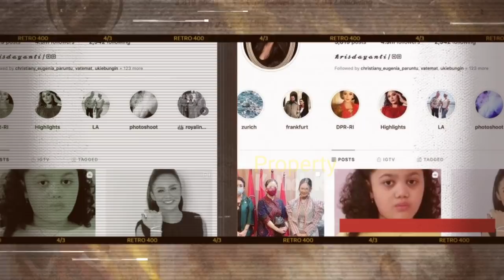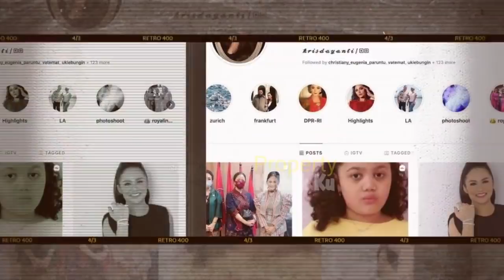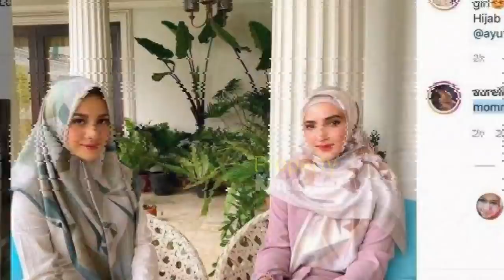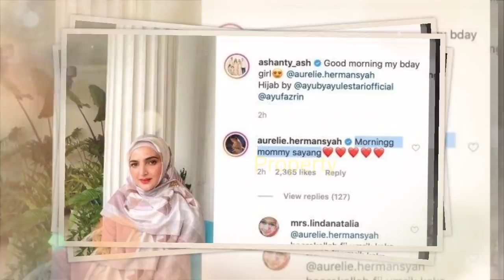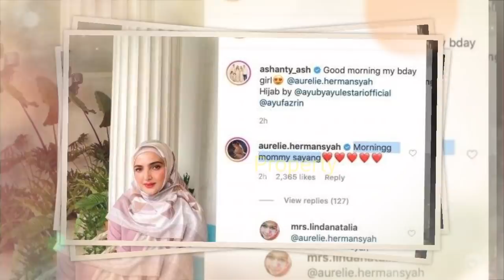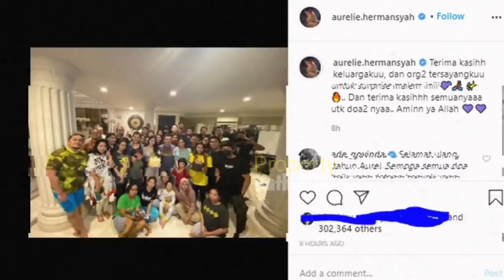KD Tak PEDULi ULTA Aurel? Ashanty Aurel Beri T4MP4R4N TELAAK Begini?Reaksi KD Anang KEMBALI Disorot?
Jangan Lupa: _
Thankz!!..